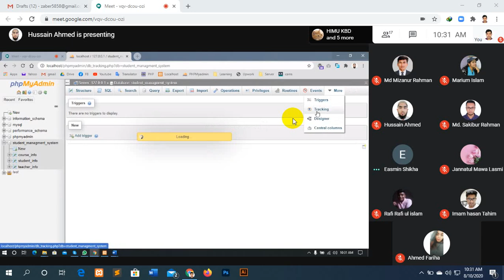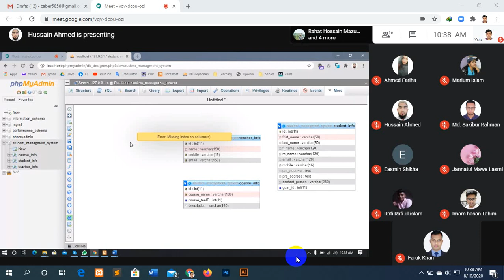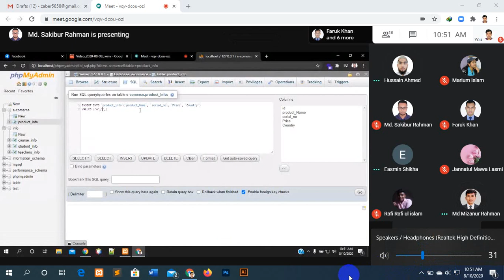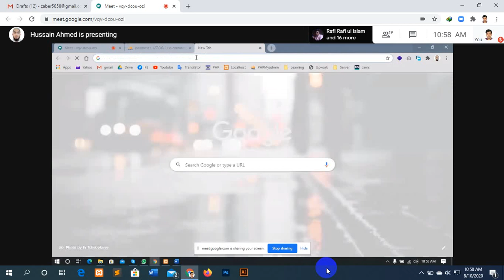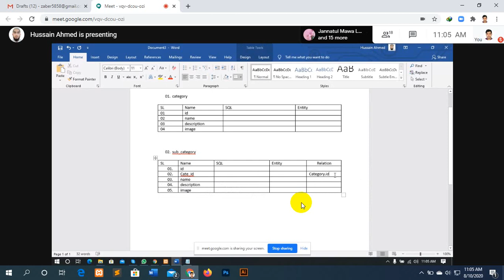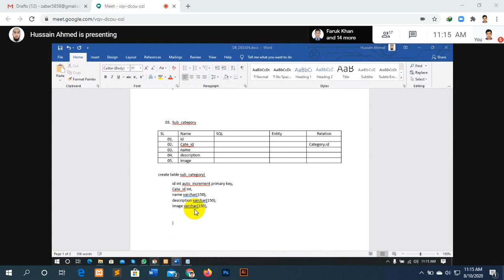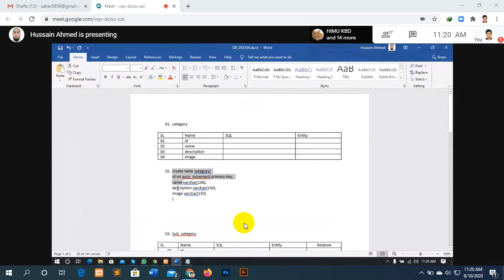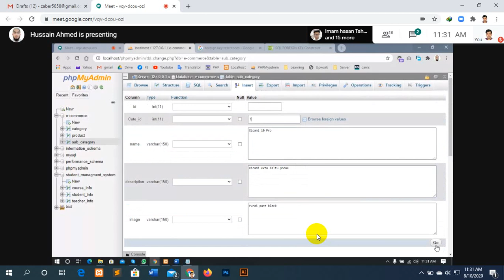Web Design Basic Course [Bangla] Day 44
কি কি বিষয় নিয়ে হালাল ভাবে ফ্রিল্যান্সিং করা সম্ভব এবং কিভাবে কাজ করা উচিত ও কাজগুলো শেখার পদ্ধতি নিয়ে বিষদভাবে  “ফ্রিল্যান্সিং : হালাল ইনকামের খোঁজে”  বইটিতে আলোচনা করা হয়েছে ।
আমার লেখা “ফ্রিল্যান্সিং : হালাল ইনকামের খোঁজে” বইটি সংগ্রহ করুন নিচের লিংকটিতে ক্লিক করে।

ওয়েব ডিজাইন এর হাতে খড়ি হোক ফ্রিল্যান্সিং কেয়ারের সাথে। আপনি যদি ওয়েব ডিজাইনার হতে চান তবে আমাদের টিউটোরিয়ালগুলো প্র্যাকটিস করুন। ওয়েব ডিজাইন শেখার জন্য কোন ভুয়া ট্রেনিং সেন্টারে আপনার ভর্তি হওয়ার দরকার নেই। বেসিক ওয়েব ডিজাইন শেখার জন্য আমাদের কোর্সই আপনার জন্য যথেষ্ট